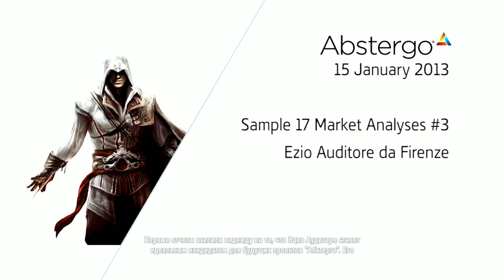Assassin’s Creed IV: Black Flag ► На поиски Мудреца ► №41